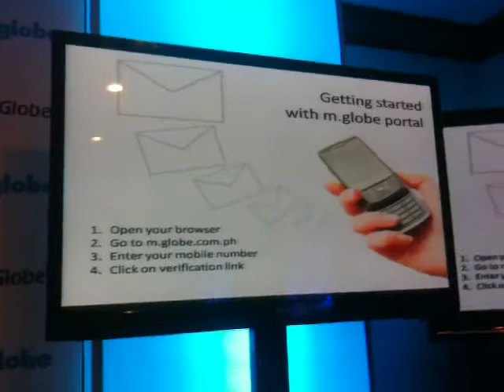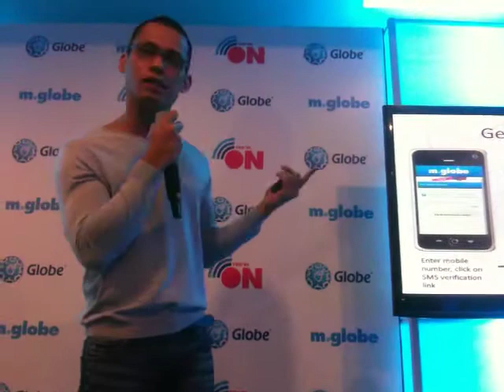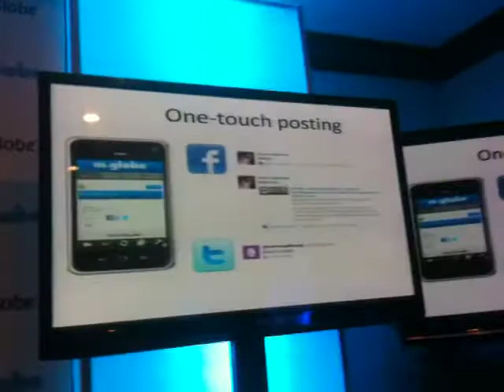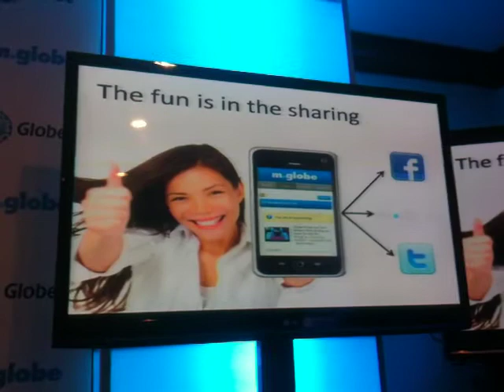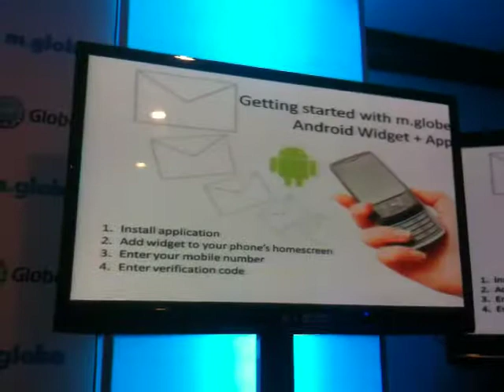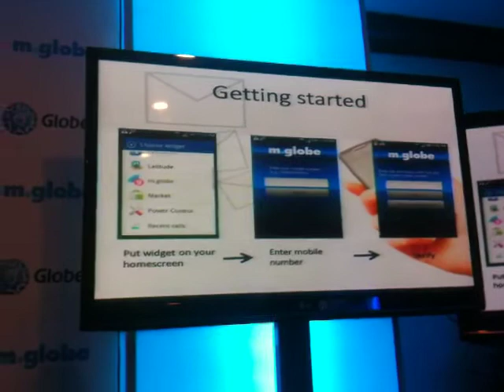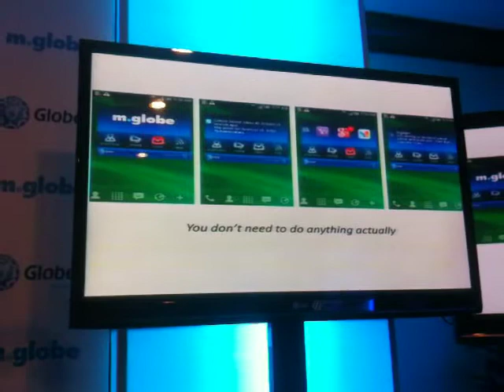Globe Newest Mobile Portal (m.globe) Launch at Ascott Limited, Makati City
Globe launched their new mobile portal, called m.Globe at Ascott Limited in Glorietta, Makati City last September 2, 2011.

m.Globe offers free access to Globe services and feeds to your Twitter, Facebook accounts and other exclusive contents. Service is pretty basic and can be access by any internet-capable phone (GPRS, EDGE, 3G, 4G) and is FREE via myGlobe Connect (APN